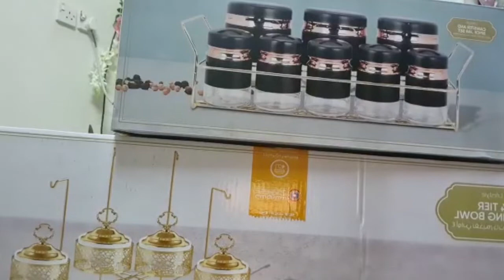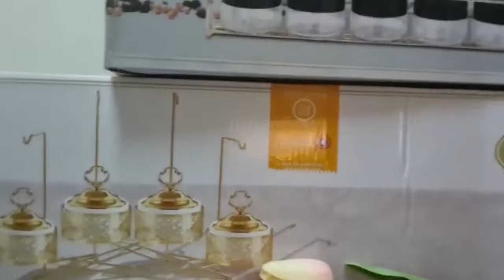a day in my life: unboxing packages from Centrepoint and having dinner out with my family.